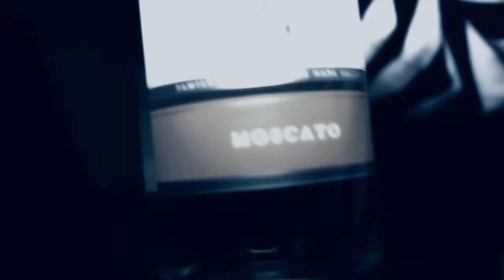Kelly Rowland - MOTIVATION - (Canon T2i Music Video)